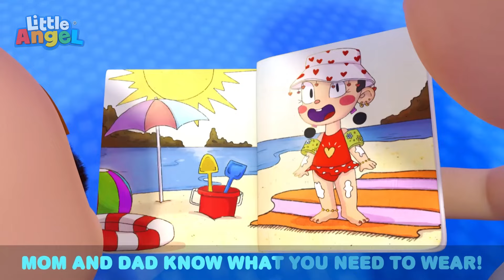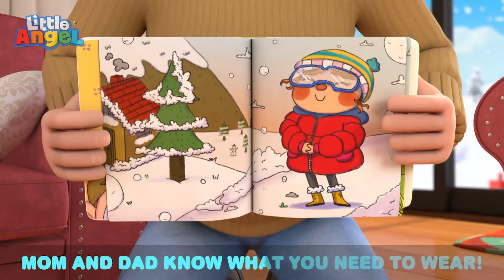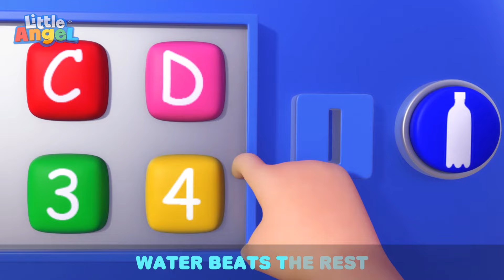Itsy Bitsy Spider | Little Angel | Family Time! 👨‍👩‍👦 | MOONBUG KIDS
🎶 Lyrics 🎶

00:00 Itsy Bitsy Spider
03:52 Watch Out For Danger
07:34 No No Crying Song
11:07 Yes Yes I Love Sports
14:51 What's the Magic Word
18:42 Rescue Squad Is Here to Help
22:15 Playdate with My Best Friend
26:25 Feeling Happy or Sad
29:33 What Are We Wearing Today
33:42 No More Sugary Drinks
37:09 My Babysitter Is The Best
41:13 Getting Ready For School
44:18 Cleanup Time!
47:55 Nap Time Song
51:22 Bingo (Be Good!)
55:17 Piggy Bank Song
58:46 Red Light Green Light
1:01:10 We are Construction Workers
1:04:18 Camping Song
1:08:26 Fire Safety Song
1:11:48 Quiet Time
1:15:34 Why Is My Skin So Itchy?